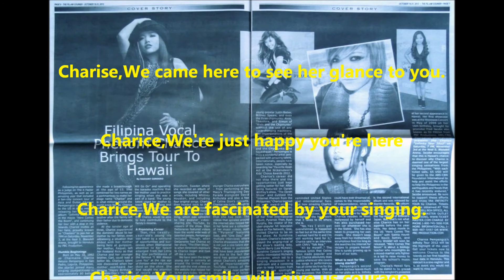CHARICE&AJC "Infinity tour 2012 in Hawaii "Final version-Lighthouse-Pyramid-.wmv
Tunes："Lighthouse""Pyramid"
It is at this end. Thank you for your audience.m(_ _)m